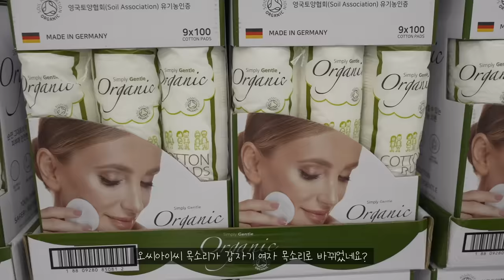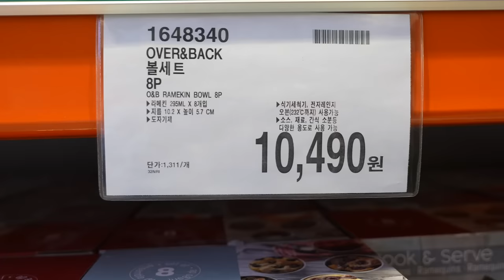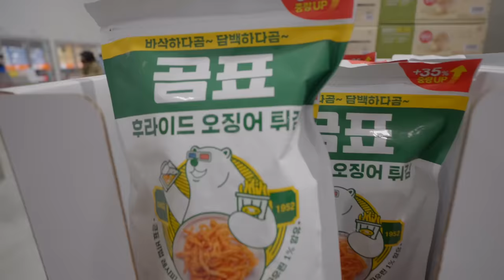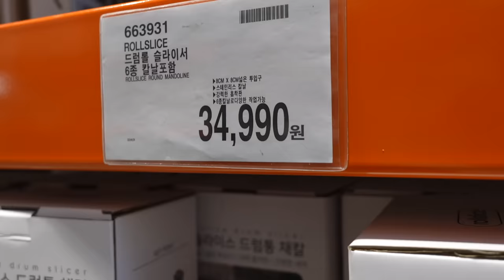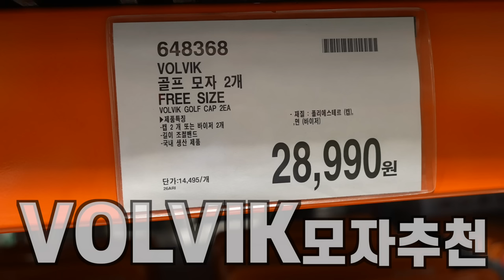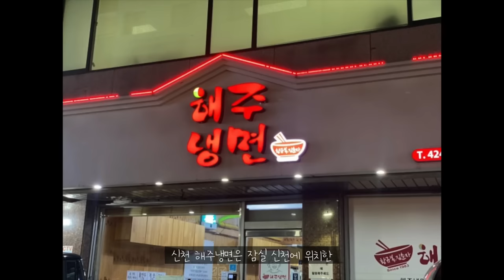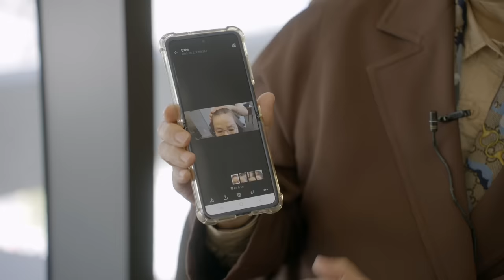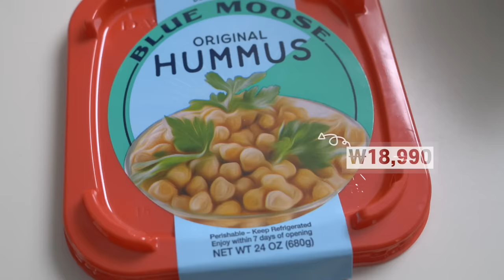코스트코 l 가을 신제품이 우리집의 최애품 공개하다 🛒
강남 코엑스에서 영동대교 쪽으로 4거리
'Hotel in 9' 307호
에브리데이 힐링 원장 이화수

OCIC FILM
비지니스 상담
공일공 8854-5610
오성민 감독
오감독의 또다른 채널도 구경하세요.